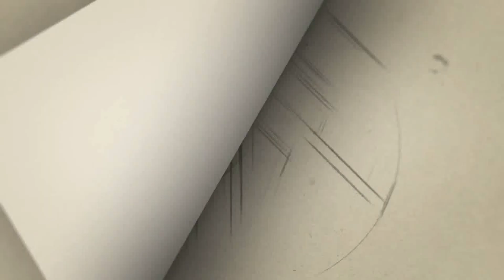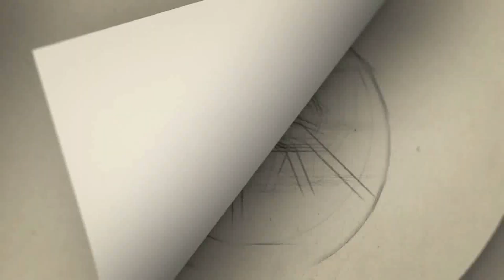''பேரன் பேத்தி எடுத்தவரை ஏன் வம்புஇழுக்கிறீங்க''-வைரமுத்துக்கு ஆதரவா பேசும் old is gold | Chinmayi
Gategory   : people & Blogs
Category
People & Blogs